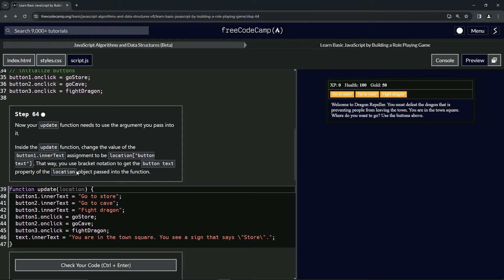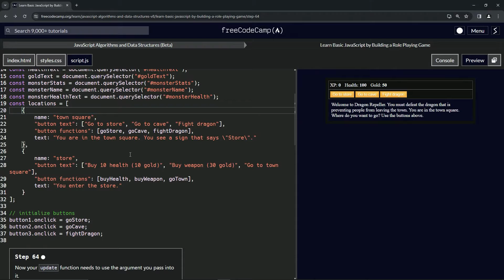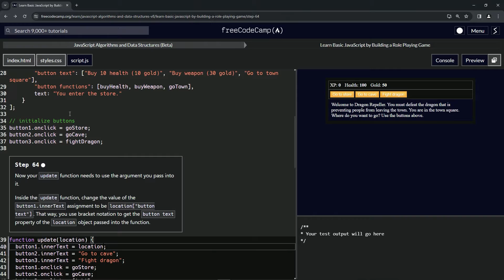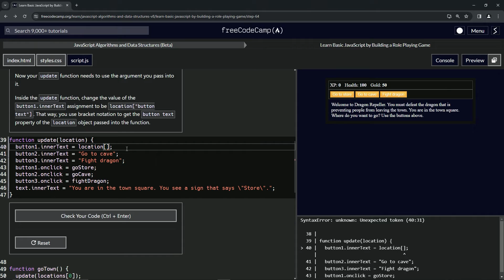(ARCHIVED) Learn JavaScript by Building a Role Playing Game: Step 64 | freeCodeCamp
🌟 **"Dynamic UI Updates: Leveraging Arguments in the Update Function of RPG - Dragon Repeller"** 🌟

Elevate your RPG - Dragon Repeller game by integrating dynamic user interface updates using the `update` function. This tutorial is about more than just modifying function parameters; it's about creating a flexible and responsive game interface that adapts to varying game states.

🔢 **Utilizing Function Arguments for UI Adaptability**:

Learn how to use function arguments effectively to dynamically change button texts in your game. This tutorial will guide you through updating the `button1.innerText` assignment within the `update` function to use bracket notation. Understand how accessing the `button text` property of the passed `location` object allows for a seamless and context-specific UI update, enhancing the player's experience.

📚 **Hands-On Exercise: Implementing Context-Sensitive UI Changes**:

Join us in a practical session where you'll improve your game's adaptability and responsiveness. Ideal for those looking to enhance their JavaScript skills, this tutorial focuses on modifying the `update` function to utilize the `location` argument for updating button texts. You'll learn how to apply bracket notation to access object properties, enabling your game's interface to dynamically reflect different locations.

Each lesson, including this one on dynamic UI updates, is crucial for mastering the art of creating engaging, responsive web games. By liking this video and sharing it with others, you support a community passionate about innovative game mechanics and interactive design.

📜 **Begin Your Adventure in Advanced UI Programming**:

Embark on the 'Dynamic UI Updates: Leveraging Arguments in the Update Function of RPG - Dragon Repeller' challenge and share your experiences with implementing dynamic UI changes in the comments. Let’s foster a collaborative learning environment where we can explore and excel in the art of creating adaptable and player-responsive game interfaces.